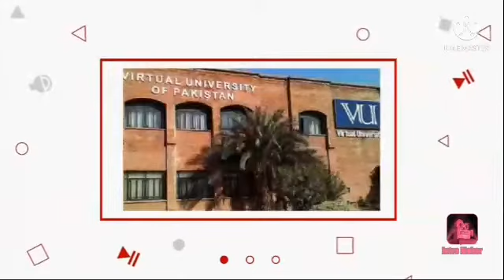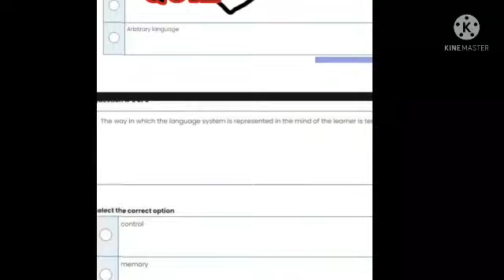Eng 501 Lesson No 2. Topic 7 to 12 . Post Assessment 100 % Right Answer